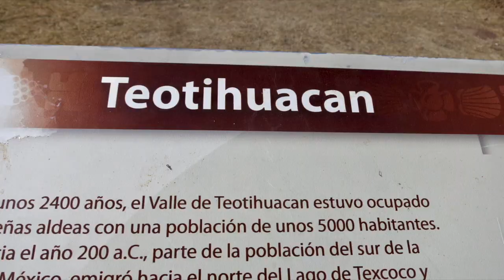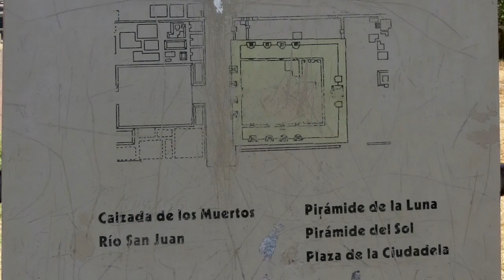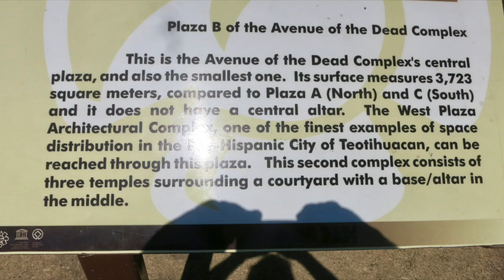Mexico City: The Citidel and The Avenue Of The Dead (6 of 13)